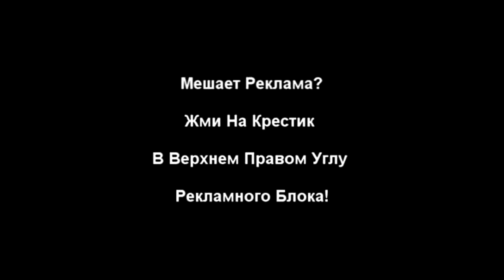Бизнес для каждого!